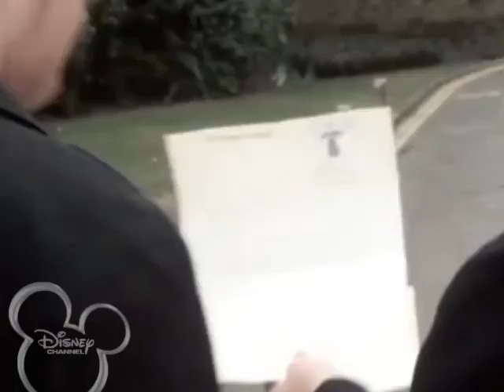Angels 1° Episode 14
Angels is a British television seasonal drama series dealing with the subject of student nurses and was broadcast by the BBC between 1975 and 1983 and was once described as the "Z-Cars of nursing". The show's format switched to a twice-weekly soap opera format from 1979 to 1983.